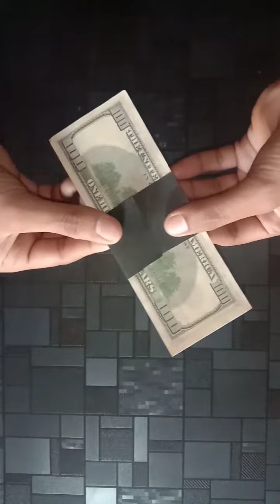Learn money magic trick 🎩🃏magic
Paper money magic trick with tutorial 🎩🃏magic